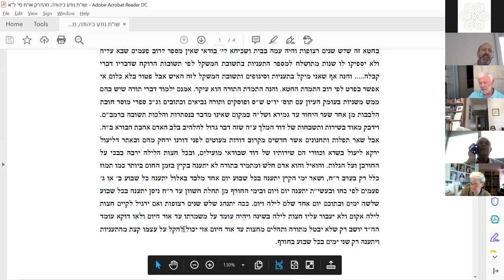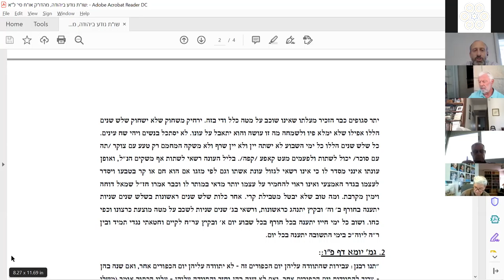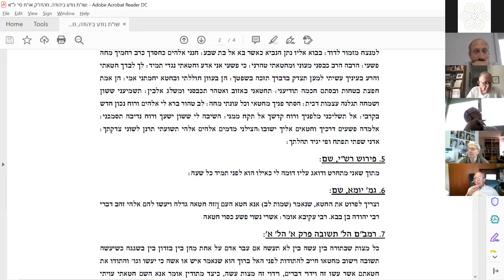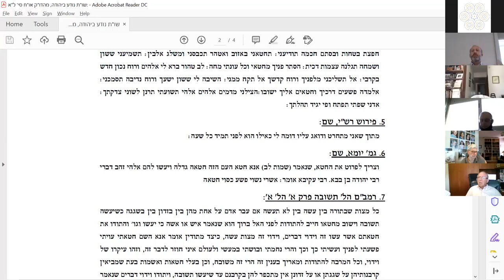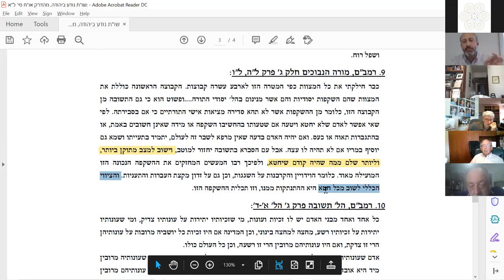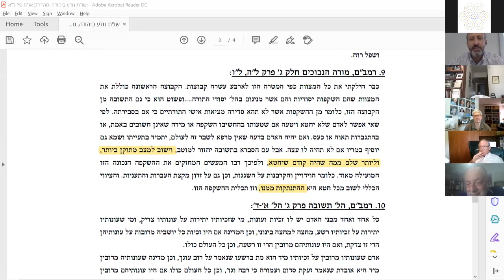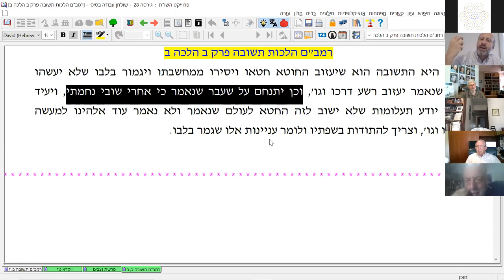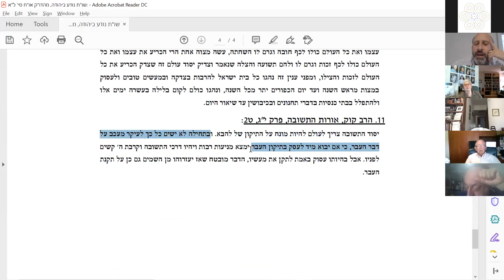Rabbi Ehtiel Oron 10/09/2020